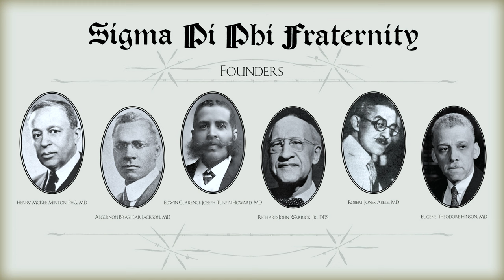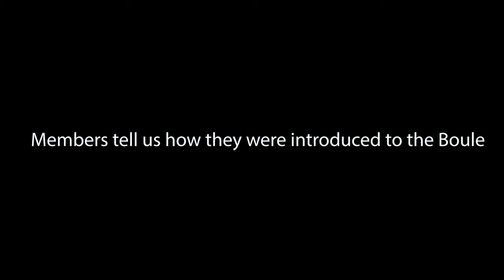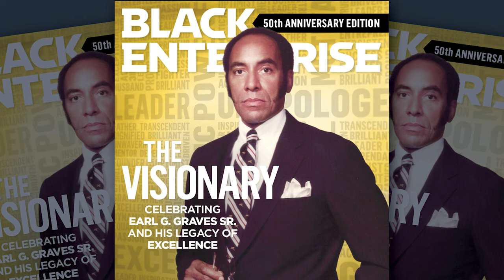Lambda Boule - The talented tenth